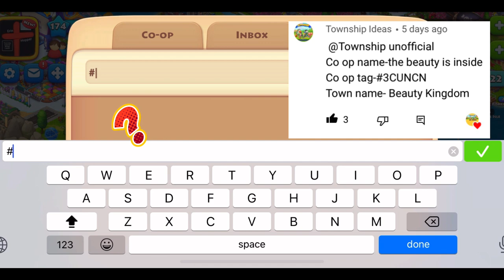Township Save the Date Reno Event | Hammer time | color splash | AjTown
Im close to second prize